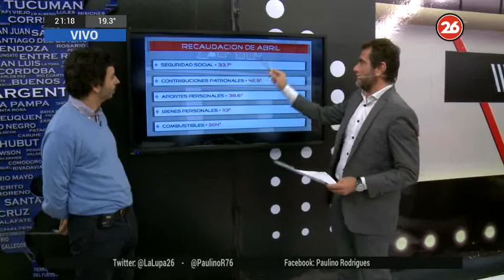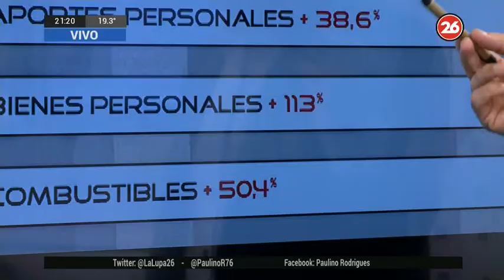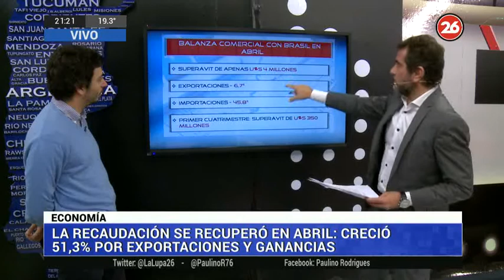Canal 26 - La Lupa con Paulino Rodrigues - Entrevista con el economista Iván Cachanosky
Entrevista con el economista Iván Cachanosky